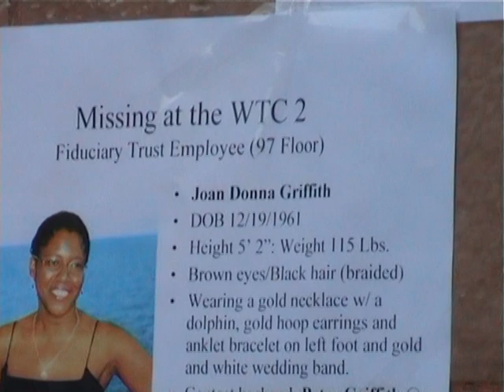World Trade Center 2001